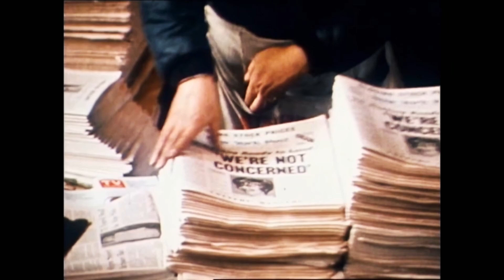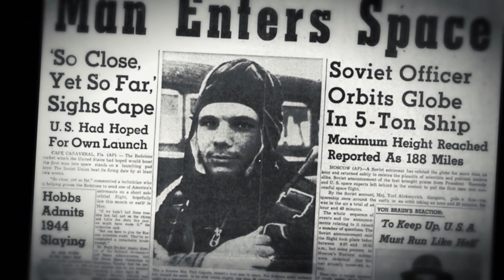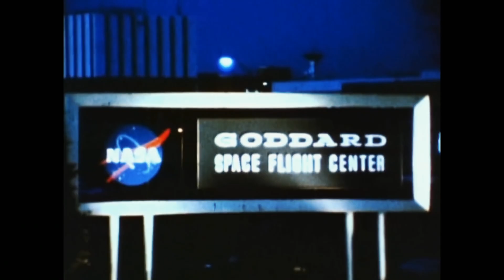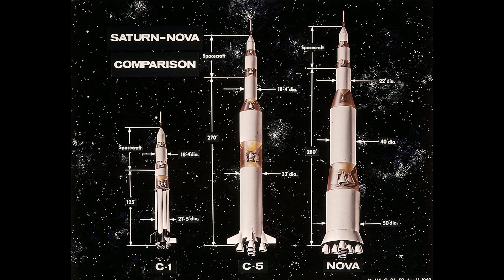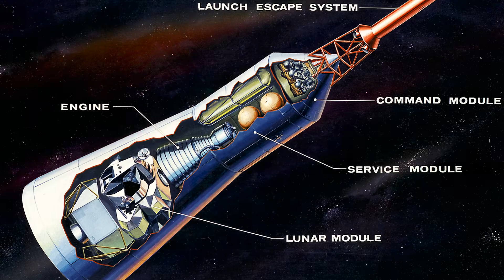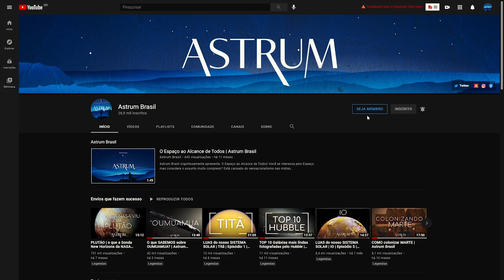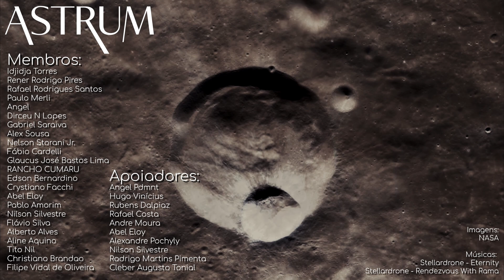O programa Apollo EXPLICADO | Astrum Brasil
Com esforços recentes de algumas nações para levar humanos novamente à Lua até o ano de 2024, parece uma boa ideia olharmos para trás, para o primeiro "salto gigantesco" da humanidade, ao visitarmos nosso vizinho mais próximo.

Mas, em primeiro lugar, o que levou a humanidade a visitar a Lua?
E o que aprendemos quando chegamos lá?

Essa é uma nova série no canal, exclusivamente sobre o Programa Apollo.

Imagens:
NASA

Músicas:
Stellardrone - Eternity
Stellardrone - Rendezvous With Rama

Apoiadores:
Angel Pdmnt
Hugo Vinícius
Rubens Dalpiaz
Rafael Costa
Andre Moura
Abel Eloy
Alexandre Pochyly
Nilson Silvestre

Membros:
Idjidja Torres
Paulo Merli
Angel
Dirceu N Lopes
Gabriel Saraiva
Alex Sousa
Nelson Storani Jr.
Fábio Cardelli
Glaucus José Bastos Lima
RANCHO CUMARU
Edson Bernardino
Crystiano Facchi
Abel Eloy
Pablo Amorim
Nilson Silvestre
Flávio Silva
Alberto Alves
Aline Aquino
Tito Nil
Christiano Brandao